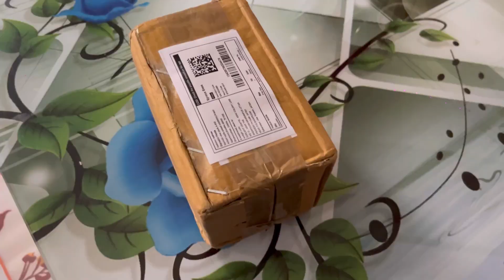Indian Homemaker Daily morning 6am to night 11pm Routine🙄||Restaurant style chicken egg chowmein😍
We’ll come with more and more intresting & exciting videos..till then keep showering your love and keep supporting..
Our only intention is entertain you all ….